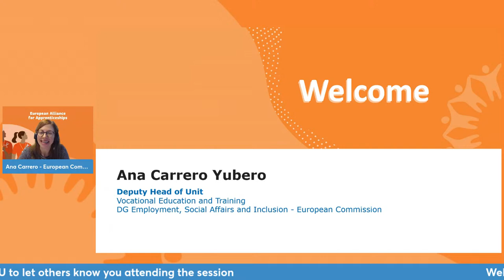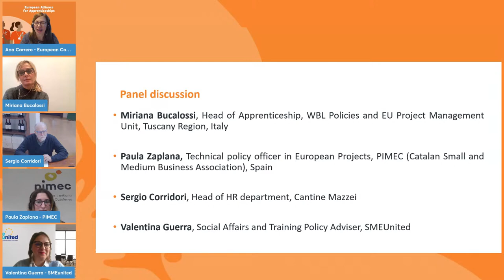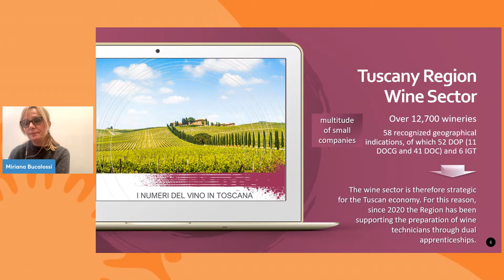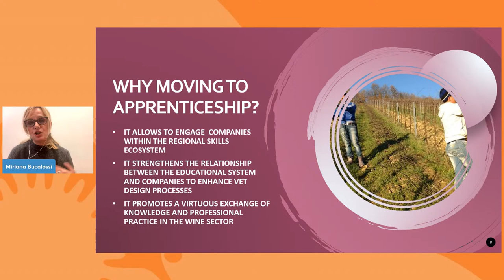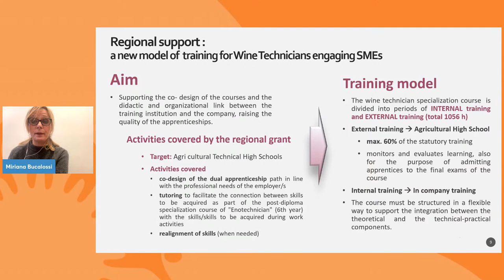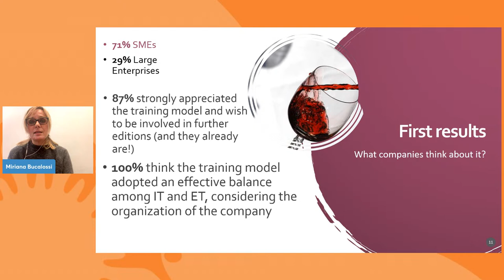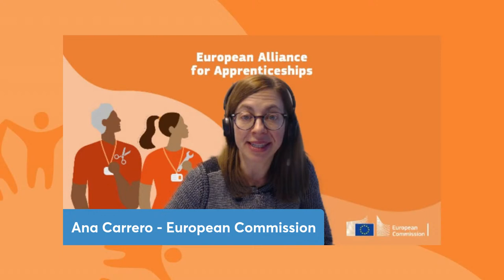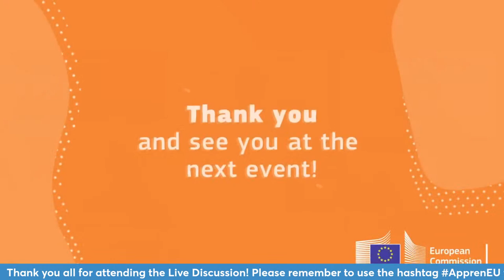EAfA Live Discussion - Promoting apprenticeships to SMEs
Small and medium-sized enterprises (SMEs) have been described as the ‘backbone’ of the European economy, employing around two thirds of its work force and representing 99% of its businesses. To enable a shift towards a climate neutral and digital Europe, SMEs play a vital role in adding value in every sector and bringing innovative solutions to challenges like climate change, resource efficiency and technology adaptation. SMEs are also essential to ensure Europe’s competitiveness and prosperity, and to develop industrial ecosystems, economic and technological sovereignty, and resilience to external shocks.

Apprenticeships have potential to facilitate the twin transitions and improve competitiveness among SMEs by securing skilled workers. Additionally, they allow the employer to shape a young person’s work habits and to retain, over time, a motivated and qualified employee. However, many SMEs are still reluctant to engage in training apprentices due to an unfavourable business environment, burdensome legislation and internal limitations. For instance, smaller companies, especially micro enterprises, cannot always afford to manage the administrative requirements or make staff available to supervise apprentices. SMEs may also not have the necessary equipment to be able to cover all aspects of the training required for a given occupation. Lack of information, training culture or of a sense of ownership may further prevent an SME to take part in apprenticeships, and regional and national authorities can play a key role in facilitating their participation.